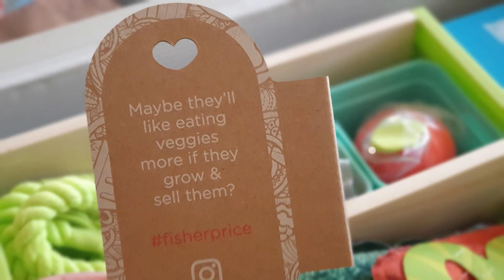Fresh Veggies from the Farm to Market 🥕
It's the little one's turn to do the unboxing of the Farm to Market stand and have fun with us selling the most fresh veggies from the farm. Always eat your greens!

🛒 Check out the Fisher Price Farm to Market stand deals:
🇬🇧 Amazon UK